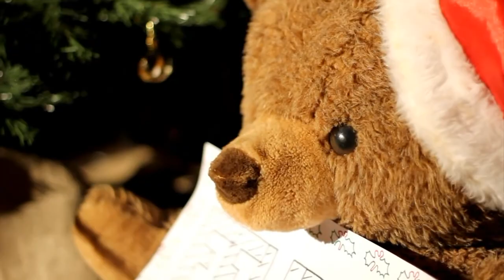Max Raymond - Christmas Time [Official Video]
Lyrics written and composed by Max Raymond & Andrea Garbati
Music produced by Errol Beats
Contains portions of Christmas videos from YouTube

P.S. Very special thanks to all the YouTubers who uploaded the videos I took for this montage, if you recognize your images...thank you so much!!